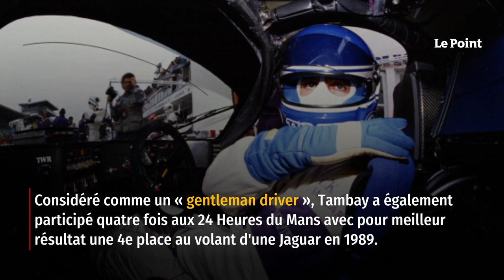Patrick Tambay, ancien pilote de Formule 1, est mort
Atteint de la maladie de Parkinson depuis plusieurs années, l'ancien pilote de Formule 1 Patrick Tambay est décédé à l'âge de 73 ans, a appris l'AFP dimanche 4 décembre de sa famille. Né à Paris le 25 juin 1949, Patrick Tambay avait débuté en F1 en 1977. Il avait remporté deux Grands Prix, l'un en 1982 et l'autre en 1983, au volant d'une Ferrari. Il avait également gagné à deux reprises le championnat nord-américain Can-Am (1977 et 1980). Retrouvez-nous sur : - Youtube - Facebook - Twitter - Instagram - Tik Tok - LinkedIn